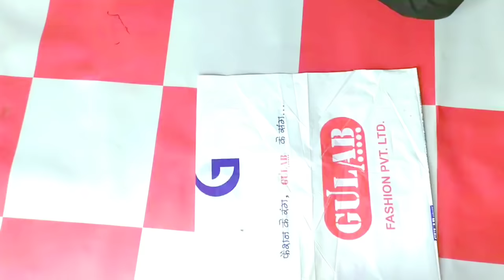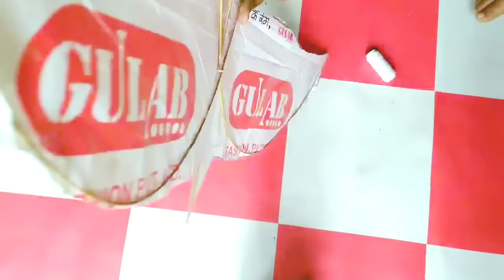how to make kite /4 type kite making and flying/my all trending kite videos/Bird kite and Delta kite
How to make kite making with all kite used plastic bag and bamboo sticks and sellotape